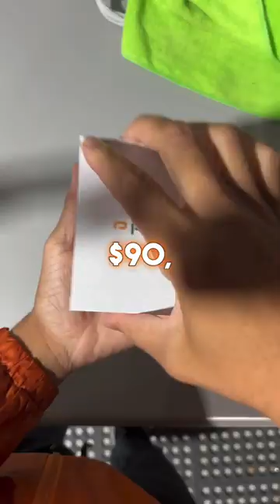$1000 Worth of Apple Products at plug 🤯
This customer wanted to make the switch from Samsung to Apple and he had $1000 to spend. Here at plug, $1000 can get you the whole Apple ecosystem! Do you think this was a good deal?